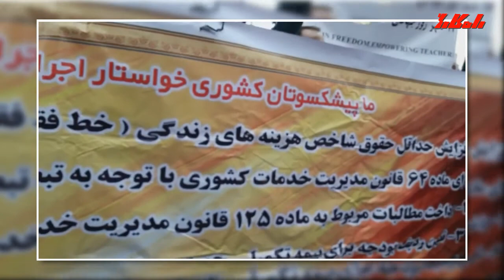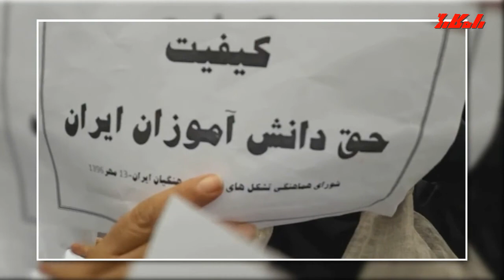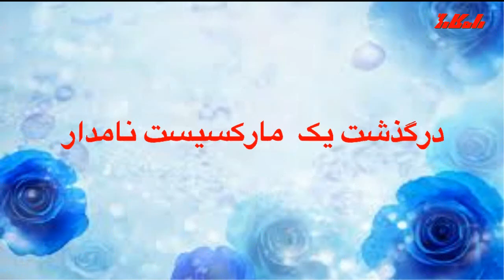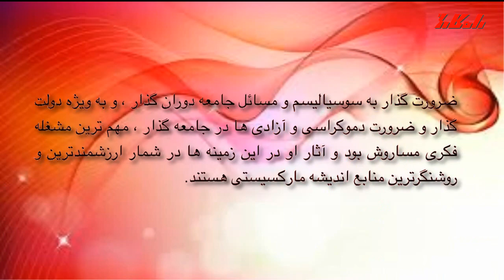برنامه تلویزیون راه کارگر در جمعه ۲۱ مهر ۱۳۹۶ برابر با ۱۳ اکتبر ۲۰۱۷